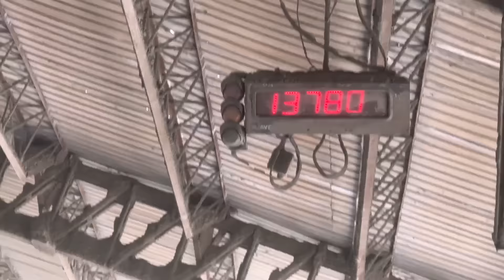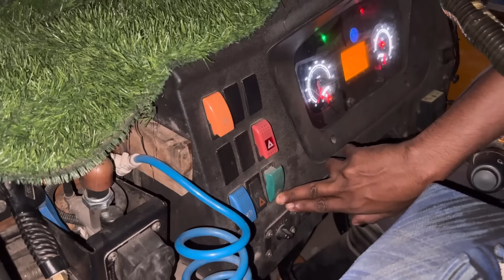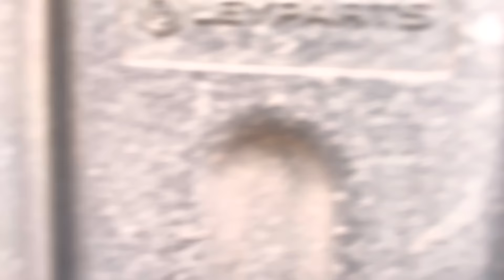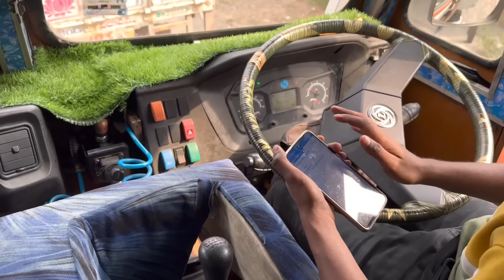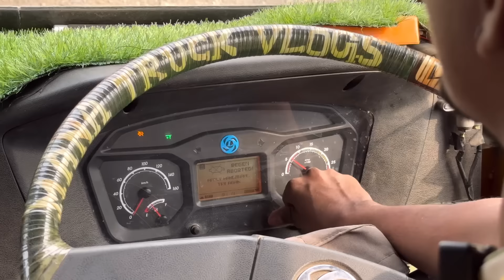కొండ పైన టీ చేసుకున్నాం ☕️రెండు లారీ లు గుద్దుకున్నాయ్ 🚛